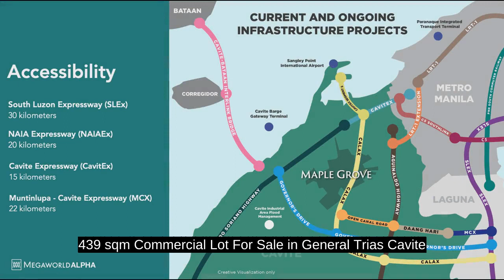439 sqm Commercial Lot For Sale in General Trias Cavite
439 sqm Commercial Lot For Sale in General Trias Cavite
Price: ₱ 41,000,000